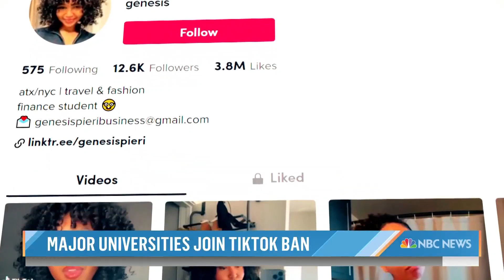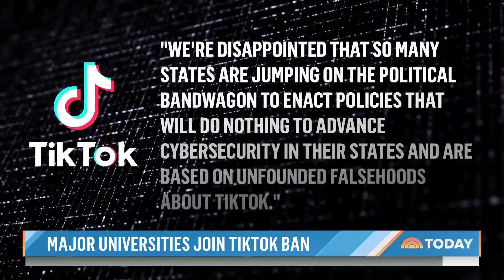Major universities join TikTok ban as security concerns grow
More schools and universities are joining a growing list of institutions placing a ban on TikTok amid cybersecurity concerns and fears the Chinese government could access the private information of users. NBC’s Morgan Chesky reports for TODAY.